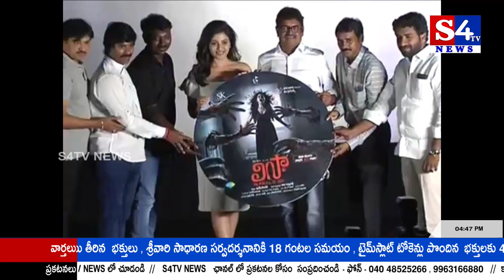లిసా మూవీ ప్రీ రిలీజ్ ఈవెంట్ చూశారా..!